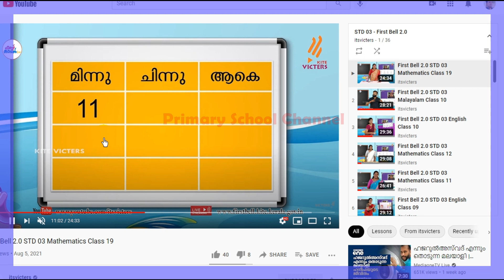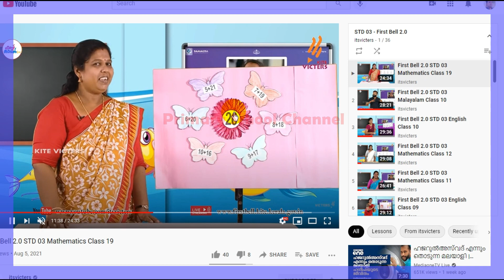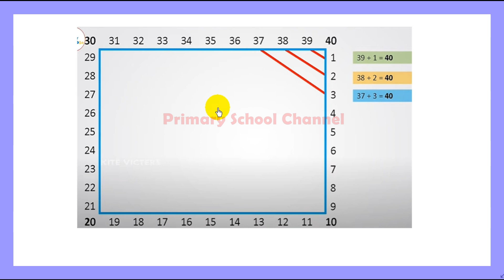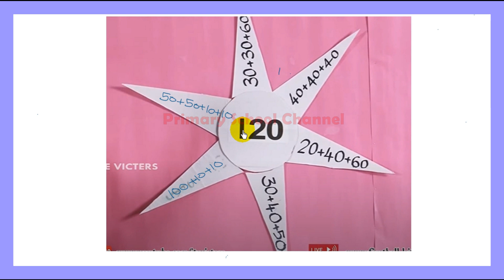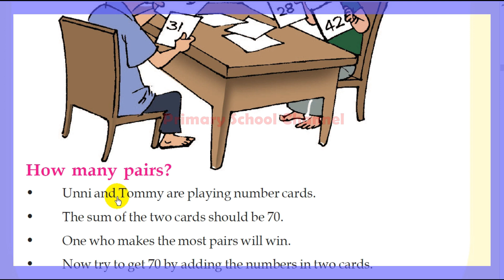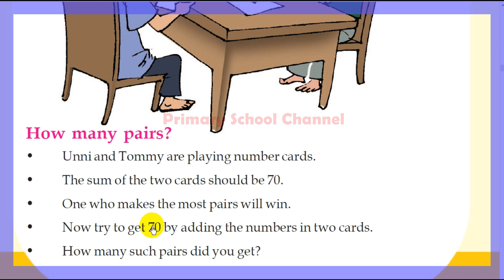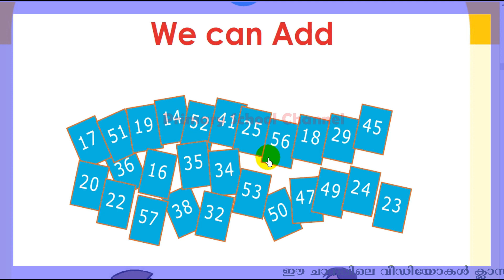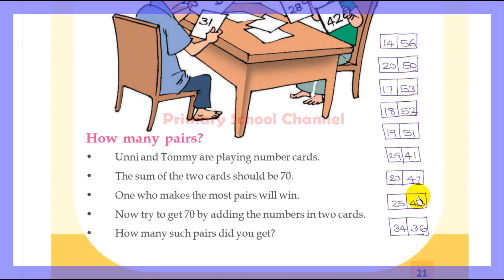Class 3,Maths,Worksheet,We can Add - Page 21,കൂട്ടിച്ചേര്‍ക്കാം,05-08-2021 (Part-1)